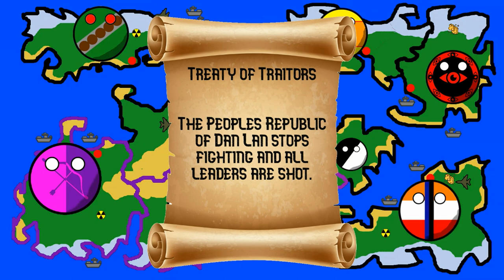Episode 7: The Calm Before The Storm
1 more year Jacob.